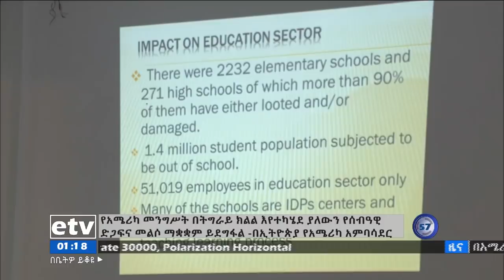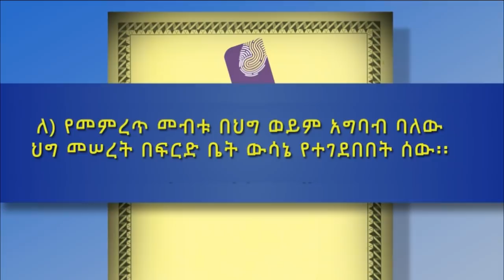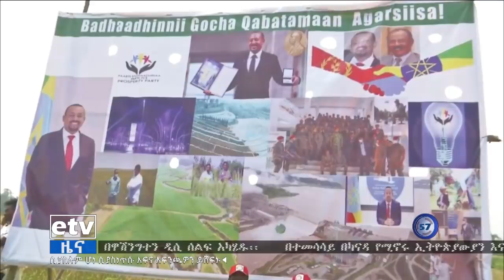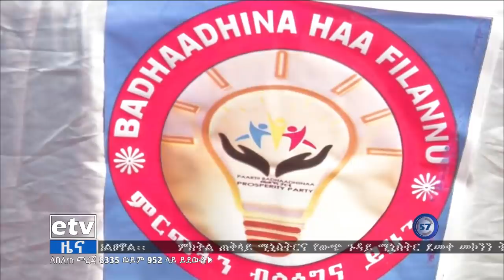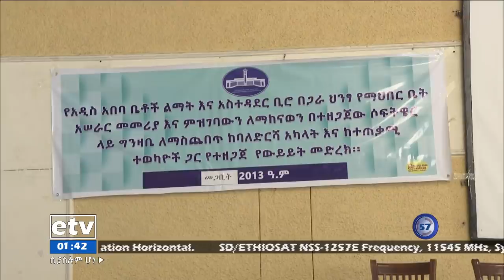የምሽት 1 ሰዓት አማርኛ ዜና…መጋቢት 02/2013 ዓ.ም